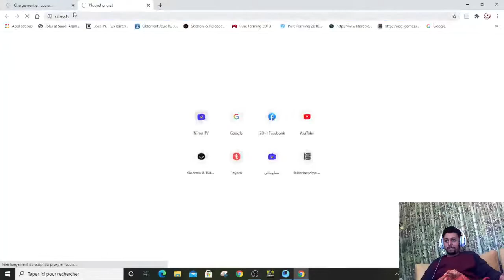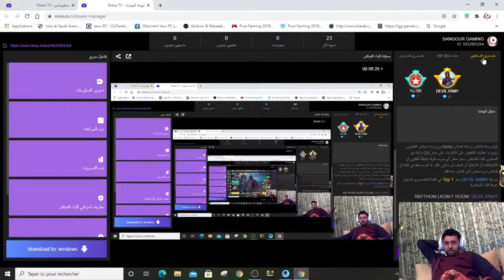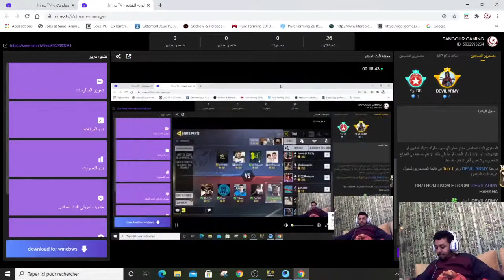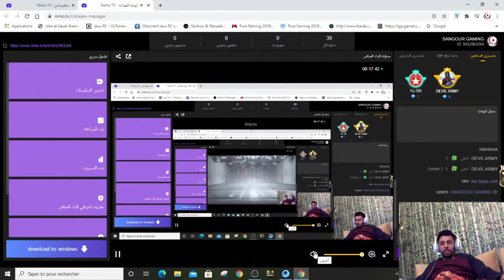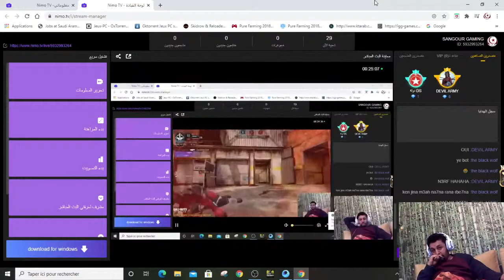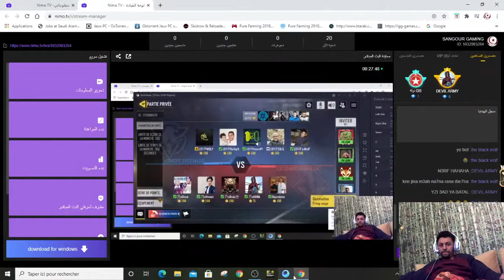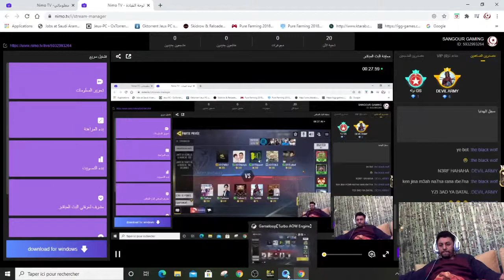SANGOUR@GAMING Live Channel